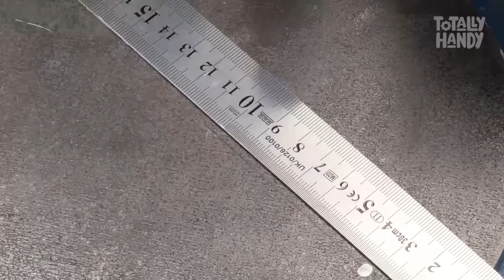DIY Tricks with Bolts, Pipes, and Tools! | Metalworking Project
Join us on an exciting journey of transformation as we breathe new life into old bolts, pipes, and tools! Learn DIY hacks that'll save you money and ignite your passion for crafting.